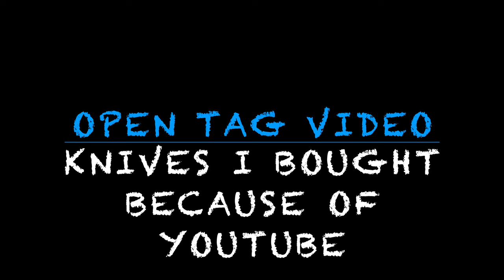Knives I Bought Because of Youtube - Open Tag Video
This is an open tag video started by @RJsKnives and I was made aware of it by watching @TheLastRanger & @paddyspotatopeelers2154 . Knives I bought because of Youtube or a Youtubers recommendation. Featured are the Ohlone Knives Goat V2 made by Reate influenced by @SliceyDicey , the Vero Engineering Axon & CKF Satori 2.0 influenced by @beardedgear , the CKF Evo 2.0 influenced by @dtomknivesandgear6635 , & the CJRB More Maileach influenced by @BeezBlades .

I also got introduced to Axial Gear and the Shift OTF by @gradysgear